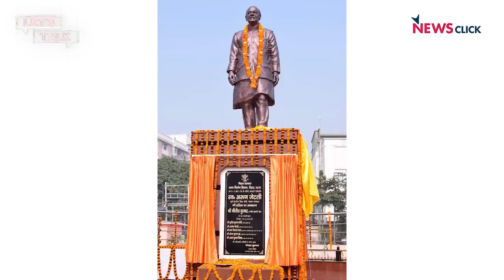Let's Talk: When Statues Become News in Sport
In this episode, Newsclick's Leslie Xavier talks about the inauguration of the statue of Arun Jaitley at the Arun Jaitley stadium (Feroz Shah Kotla) in Delhi. He explains the significance of the move amid the politics within the Board of Control for Cricket in India (BCCI), the opposition raised by cricketing legend Bishen Singh Bedi, and also muses on the impact of such decisions on sportspersons.